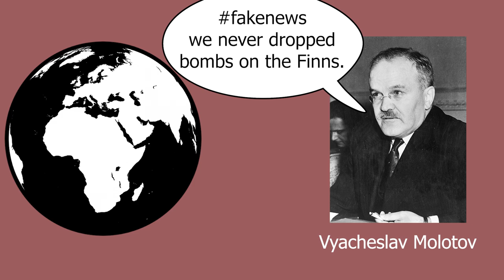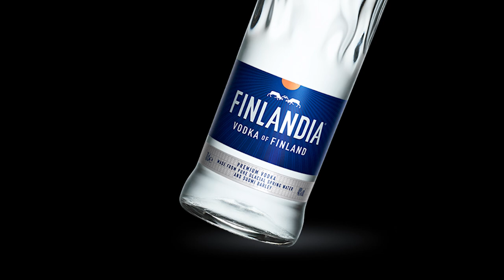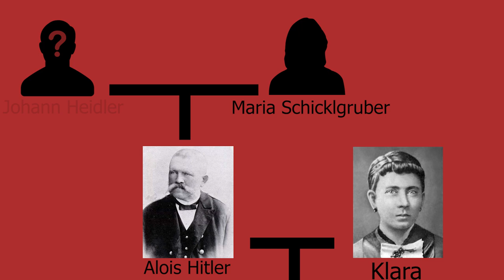Barbarossa, Schicklgruber, and Molotov: Anecdotes of the Second World War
In this video, I discuss three facts about WWII. I will cover a broad list of topics including Hitler's surname, the Winter War, and even the Third Crusade! These facts all relate in some way to etymology and the importance of naming. I hope you all enjoy it!

Reading:
The Decline and Fall of the Third Reich - William Shirer (This comes with an asterisk: it is written by a journalist and shows. Shirer lacks the precaution and thoroughness of a historian but makes up for it in personal experience from his time as a war correspondent in Germany).

0:00 Introduction
0:12 The Origin of the Molotov Cocktail
2:30 Adolf Schickgruber
4:16 Why Operation Barbarossa